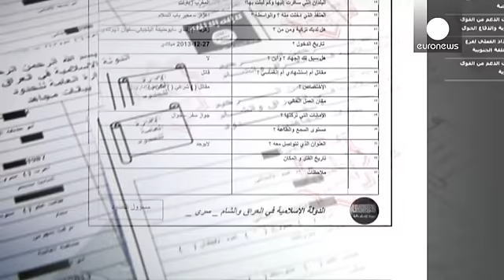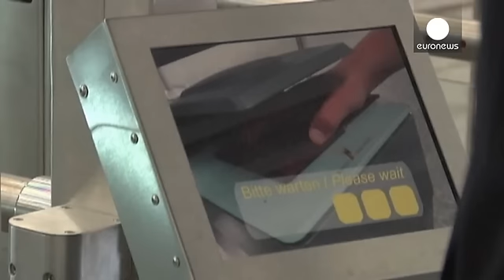Αποκαλύφθηκαν οι ταυτότητες 22.000 τζιχαντιστών που στρατολογήθηκαν από το ΙΚΙΛ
Έγγραφα που αποκαλύπτουν την ταυτότητα 22.000 επίδοξων τζιχαντιστών έχουν στην κατοχή τους δυτικές μυστικές υπηρεσίες.

Πρόκειται για ερωτηματολόγια που διένειμαν στα συνοριακά περάσματα οι τζιχαντιστές του «Ισλαμικού Κράτους», προκειμένου να καταγράφουν τα στοιχεία των μαχητών, που κατέφθαναν στη Συρία για να ενταχθούν στις τάξεις τους.

Οι υπό στρατολόγηση τζιχαντιστές καλούνταν να συμπληρώσουν 23 πεδία, δηλώνοντας από το όνομα και το τηλέφωνό τους μέχρι το αν θέλουν να ενταχθούν στο ειδικό …